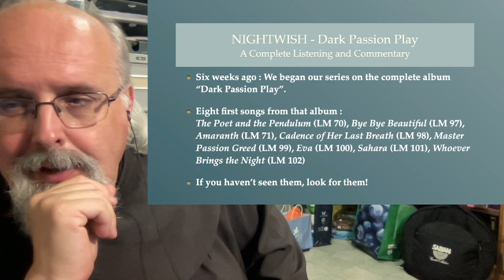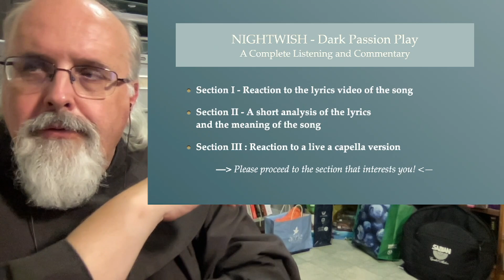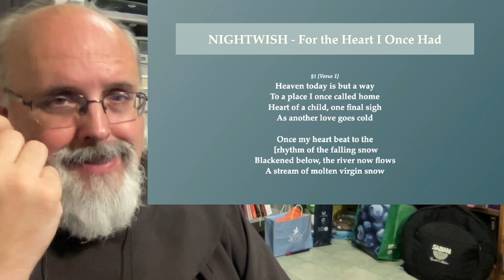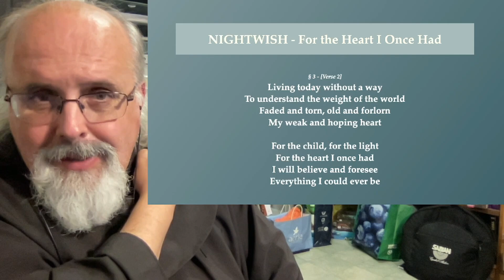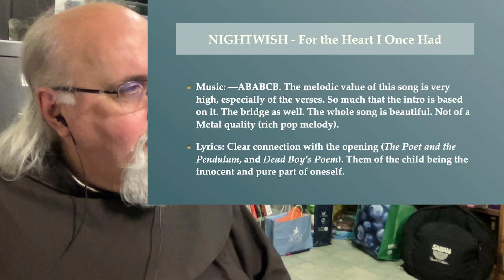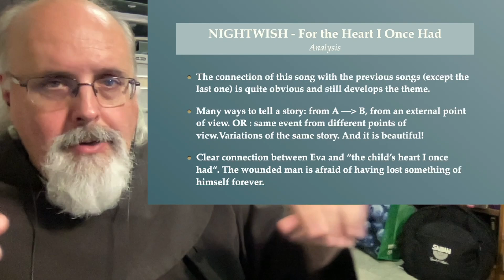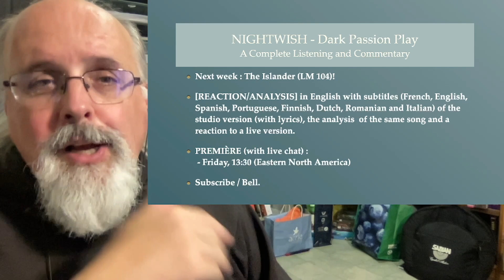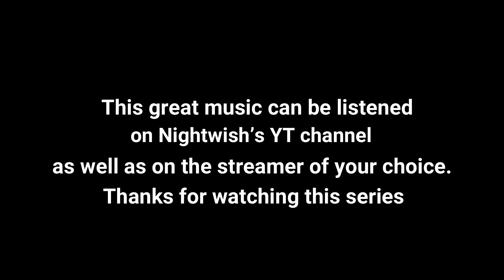LM 103 [REACTION / ANALYSIS] NIGHTWISH - For the Heart I Once Had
Listening together to the whole album "Dark Passion Play" from Nightwish. We continue our journey with  "For the Heart I Once Had", the 9th song of the album. First, we listen together to the original studio version (with lyrics).  Second, there is an analysis of the lyrics and of the song. Finally, we listen to a live recording by Anette.

This video is part of the 'Lectio Musica' series started in April 2020.

Passionate about rock music in all its forms, but also gospel, blues, Quebec and traditional music, The Franciscan friar Guylain spontaneously reacts, analyzes and comments on a song by a contemporary artist.

Facebook: Guylain Prince - Lectio Musica - English

To be notified when new content is published, activate 'Notifications', by clicking on the bell on the right.